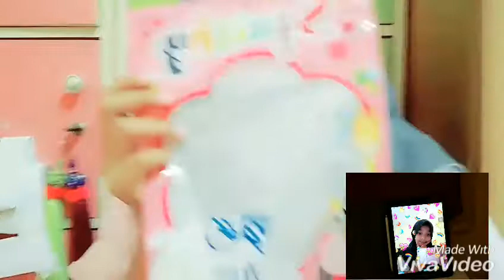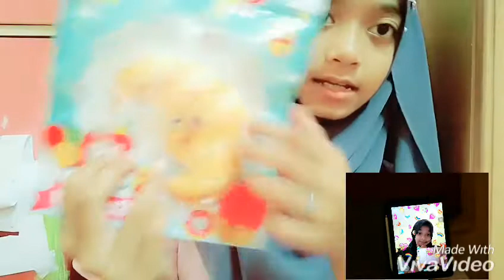💕รีวิวสกุชชี่คอลเลคชั่น 2019💕